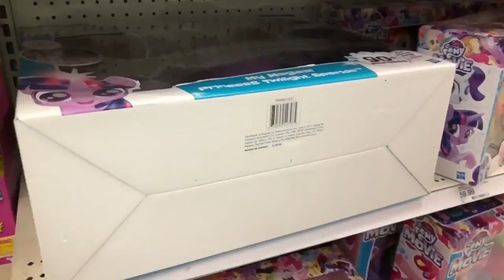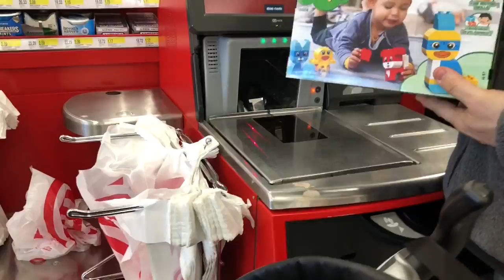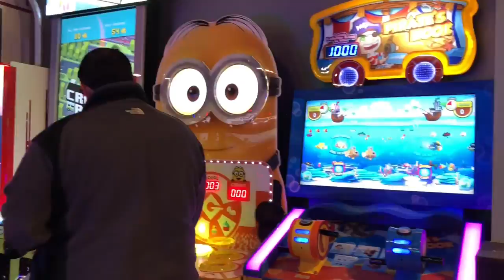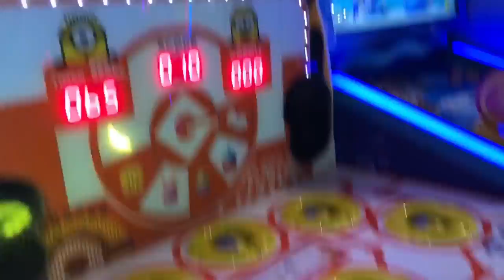Target Toy Hunt! $10 Challenge! NO SCHOOL VLOG! Batting Cages & Arcade Games!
No school on Monday for Presidents Day so what better way to spend the day!! TOY HUNT & ARCADE GAMES! We go on a Target Toy hunt where each of them pick out a new toy! BUT THEY ONLY HAVE $10 TO GET 1 THING! See what they pick!!! Mikey also gets a haircut and practices at the Batting Cage!!!
How did you spend your day off???
STAT TUNED FOR OUR next VLOG!!! At the movies watching Peter Rabbit!!! :)